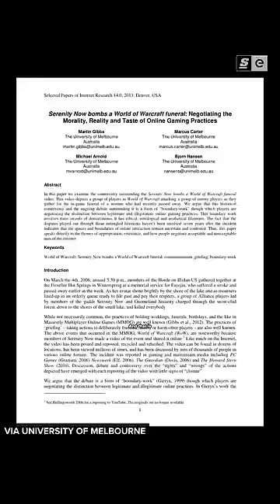The Time A Guild Raided a Memorial in Wow...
These WoW players did something so controversial that professors studied it.

Hosted by: Devin Coull
Written by: Elisabeth Marchini
Edited by: Andrew Faigal
Produced by: Bernard Malijan